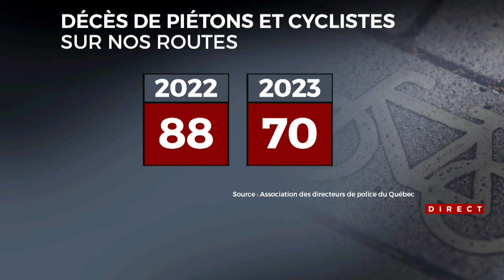Un vélo blanc installé dimanche pour le cycliste sans-abri Eric Roy : entrevue